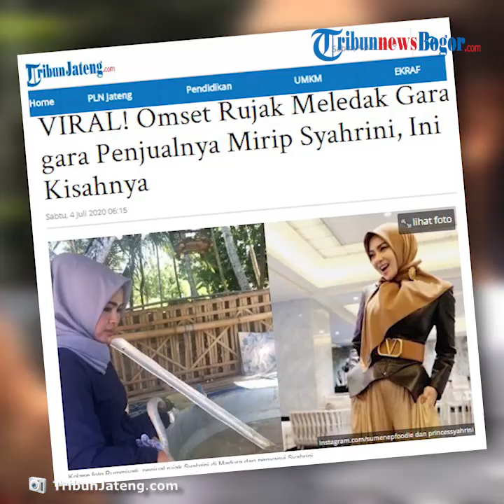Viral Video & Foto Penjual Rujak Berwajah Mirip Syahrini, Omset Jualan Meledak hingga Jutaan Rupiah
TRIBUN-VIDEO.COM, MADURA - Gegara wajah penjualnya mirip Syahrini, warung rujak di Madura ini laris manis.

Nama penjual rujak mirip Syahrini itu Rummiyati.

Jualannya belakangan laris manis hingga omsetnya tak main-main.

Melansir dari Kompas TV, Rummiyati, penjual rujak mirip Syahrini sehari-hari berjualan di Desa Tanah Merah, Kecamatan Saronggi, Kabupaten Sumenep, Madura, Jawa Timur.

Rummiyati mengaku, dirinya tak menyangka akan viral.

“Nggak nyangka juga bakal seramai ini. Dari awal memang sudah ramai, tapi nggak seramai ini”, ujar Rummiyati (2/7/2020).

Oleh karena itu, ia mencoba mencari keberadaan rujak tersebut.

Saat berkunjung, ternyata rujak Rummiyati telah ramai dikunjungi pelanggan, hingga akhirnya ia harus menunggu hampir 2 jam.

“Awal mula berangkat dari sebuah penasaran. Kan di media itu kan rujak Syahrini orangnya yang menjual mirip Syahrini, itu yang sebenarnya menjadi penarik” ujar Syarif.

Berkat wajah mirip Syahrini, kini rezekinya bertambah.

Bahkan, dirinya harus mempekerjakan sebanyak 6 orang untuk membantunya dalam melayani pelanggan.

Baru Satu Bulan Buka, Pembeli Membludak

Rummiyati mengaku dirinya baru membuka warung rujak tersebut satu bulan lalu.

Awalnya karena tak ada kerjaan di rumah, ia coba-coba berjualan sedikit rujak dan soto. Namun, tak menyangka bisa seramai ini.

“Alhamdulillah, mungkin sudah rezeki ya ramai. Enggak nyangka juga kalau sampai (viral) di medsos,” ujar Rummiyati.

Pembeli per harinya terus meningkat hingga mencapai ratusan orang.

Ia pun sampai kewalahan.

Karena membludaknya pembeli, saat ini Rummiyati mempekerjakan enam orang untuk membantu melayani pesanan.

Omzet Meningkat Hingga Jutaan

Harga rujak Syahrini per porsinya dibanderol dari Rp 10.000-Rp 15.000.

Rummiyati mengaku omzet per harinya meningkat hingga jutaan rupiah.

Warung ini menjajakan kaldu potong, kaldu tulang, rujak cingur, rujak buah, dan soto.

Penelusuran TribunJatim.com, akun Instagram @sumenepfoodie mengunggah postingan tentang rujak Syahrini.

Terlihat video bagaimana Rummiyati berjualan dan kondisi tempat dagangannya.

Rasa jualan Rummiyati juga dinilai enak dan  Rummiyati juga disebut cantik dan modis.

Artikel ini telah tayang di Tribunjateng.com dengan judul VIRAL! Omset Rujak Meledak Gara-gara Penjualnya Mirip Syahrini, Ini Kisahnya,